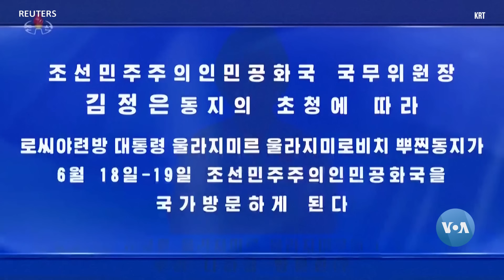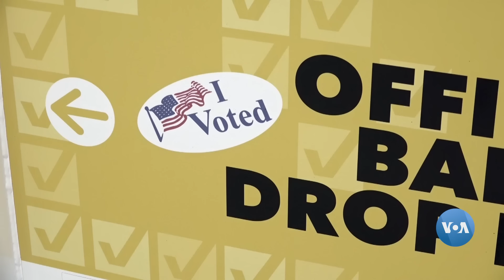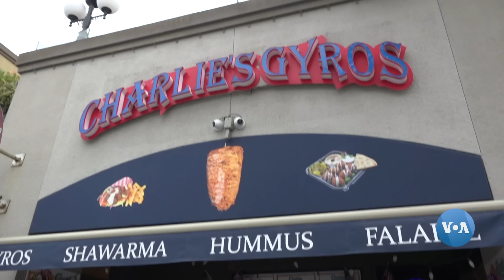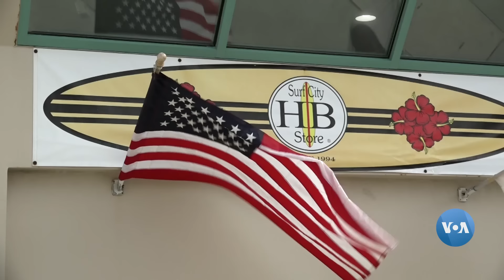Xalqaro hayot - 17-iyun, 2024-yil - G'azoda taktik tanaffus. Ukraina anjumani behudami?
0:30 Isroil G'azoda "taktik tanaffus" joriy qilmoqda
3:03 Kreml: Ukraina bo'yicha tinchlik anjumani behuda tadbir
6:28 AQShda shtat va shahar ovoz berish masalasida tortishmoqda